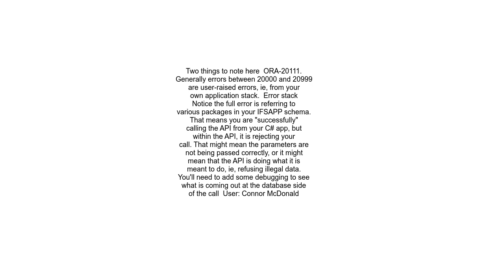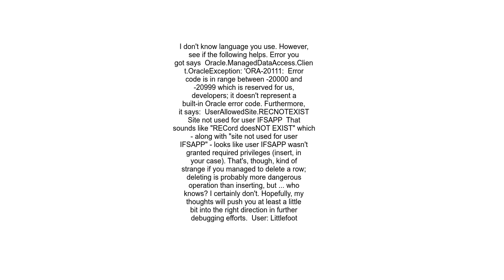Insert new row into Oracle database with C#